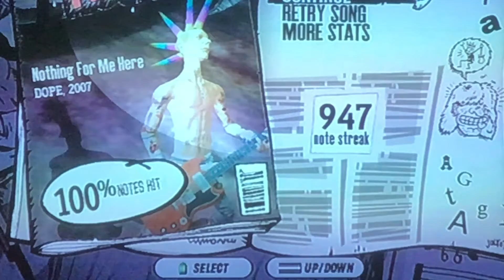Guitar Hero 3 Legends Of Rock Nothing For Me Here FC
Took around an hour due to lots of overstrumming.